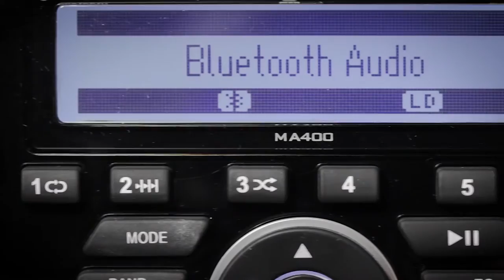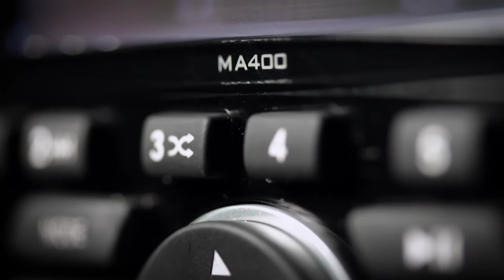Marine Audio® | MA400 | 2016 Miami International Boat Show Innovation Award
Take a quick look at the Marine Audio® MA400 Stereo, featuring full Bluetooth® functionality and mobile app control.

// ABOUT MARINE AUDIO®

Wake up. Get Loud.® That's the attitude Marine Audio wants you to express when enjoying their selection of ultramodern and well-diversified stereos, speakers, and accessories. Feel like you're in elite company with Marine Audio.

// ABOUT ASA ELECTRONICS®

Since 1977, ASA has built a reputation for developing premium audio and video electronics specifically designed, engineered, and tested to withstand the rigors of the automotive, van, RV, heavy-duty truck, marine, construction, and agricultural environments.  When it comes to providing custom, engineering-based solutions to your mobile entertainment challenges, no one moves you like ASA Electronics.

Want to know more?

// WEBSITES